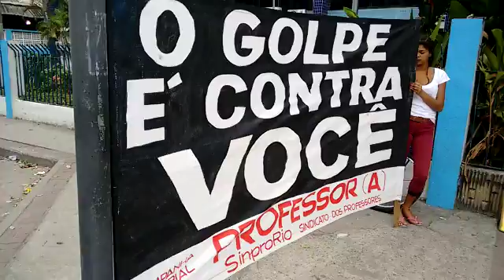Ato Público na Feuc - 17/05/16